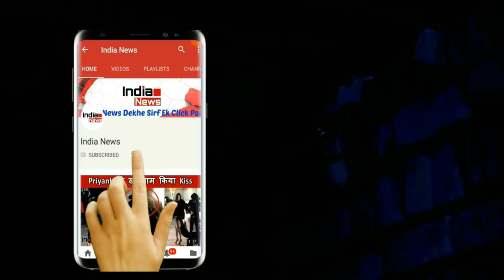कितने अमीर है मुकेश अम्बानी मुकेश अम्बानी अमीर तो है लेकिन क्या आपको पता है अम्बानी कितने अमीर है !!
Mukesh Ambani is rich, he knows everyone. Every year the Forbes Woman comes, the world's wealthy and Mukesh Ambani tops the country. Alam is that now it does not even seem to be news, if someone else is top, then the news is made.

In this list of this year, Mukesh Ambani's total assets are estimated to be worth 40.1 billion dollars. Do you understand the meaning? If you run your poor mind to answer this question, then you will be able to tell more than that it means 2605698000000 rupees. In this too, it has to be re-checked five times in order to count this number and calculate it five times.

But this was the thing that changed the dollar to rupees. To understand $ 40.1 billion, mathematics should not have the vision. By the way, let me tell you that Mukesh Ambani left the gas subsidy on the Prime Minister's call, so much money has been made, how far ahead would it have been if the subsidies were being taken. If Shahrukh, Salman and Amir dance in the marriage of Mukesh Ambani's son, then Money looted will be more than the box office collections of their films.
Mukesh Ambani has so much money that he can buy IPL all the teams himself, win IPL every year, losing every year to the IPL.
If Mukesh Ambani buys football teams, then he can feed the Messi, Ronaldo and Neymar all three.